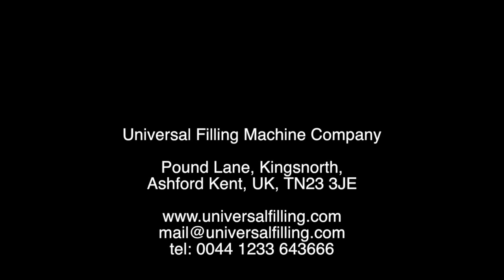Posimatic EV 12 head servo filling machine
UNIVERSAL FILLING MACHINE COMPANY